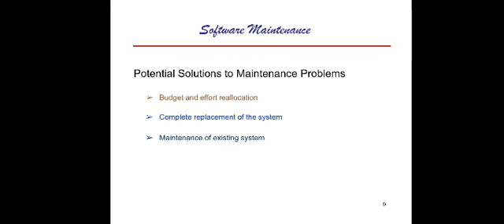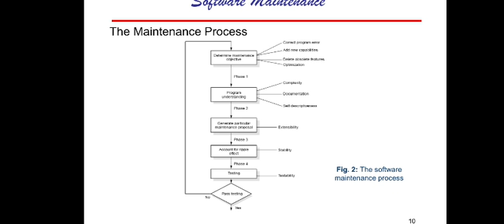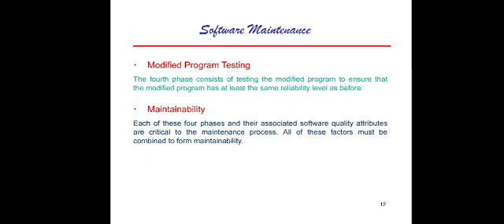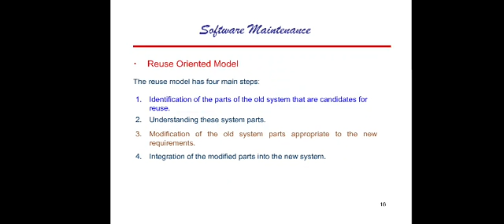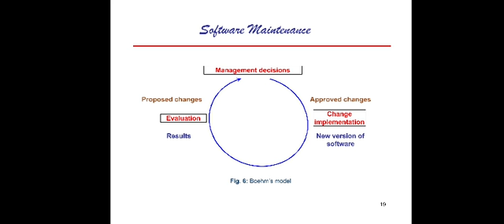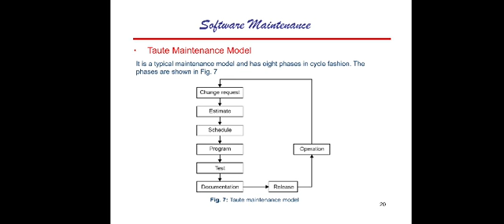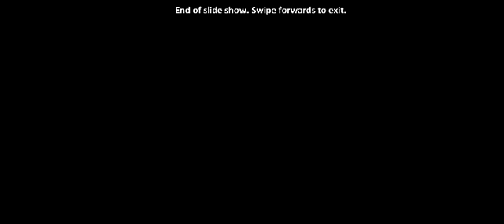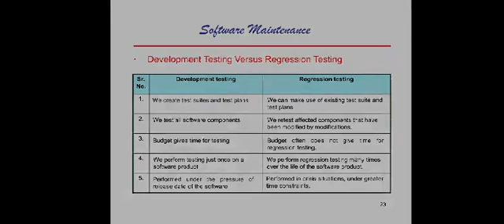MAINTENANCE PART 2